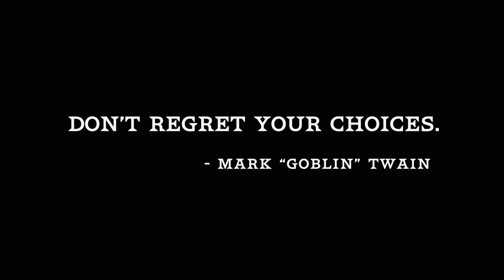Lil Guardsman - Official Gameplay Trailer | ID@Xbox April 2023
Employ your deductive abilities and the power to rewind time to determine the destiny of 99 characters via deceit and dialogue in Lil Guardsman. The kingdom's fate rests in your hands as your decisions shape the outcome.